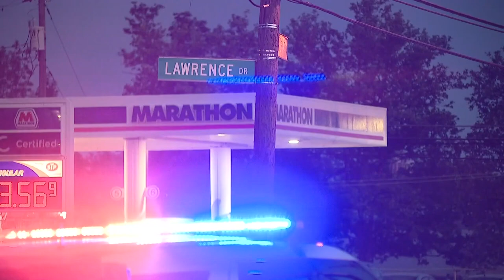Columbus church turns guns into art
People at First Community Church are taking a more artistic outlook on guns while also preaching the importance of safety.